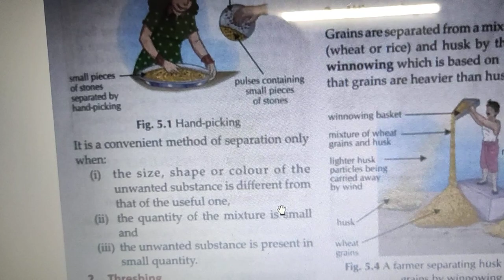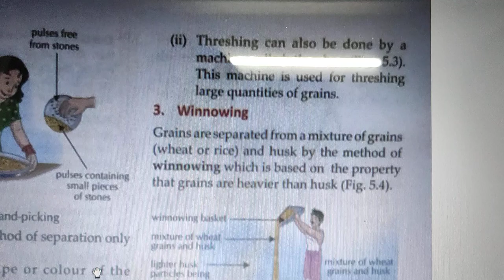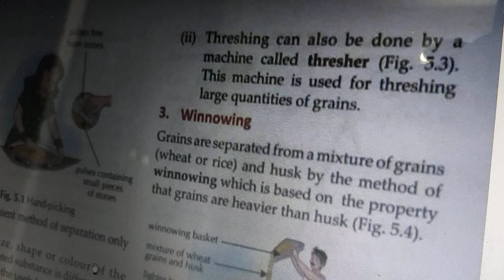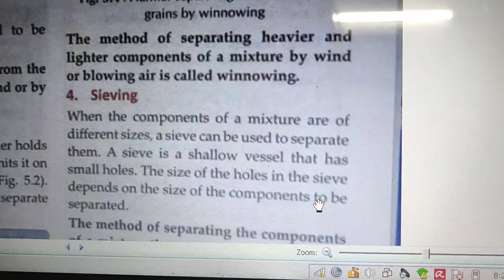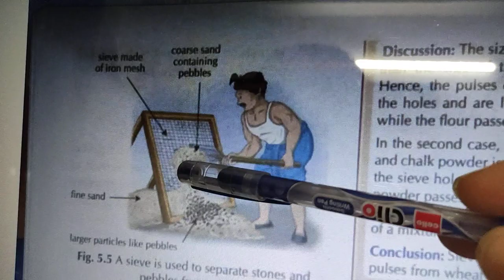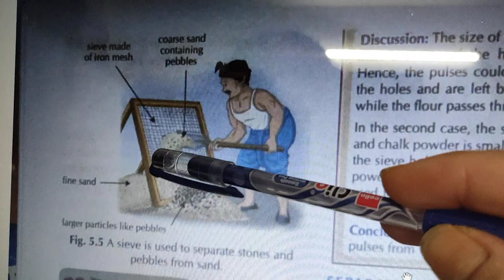Ch- 5 class 6